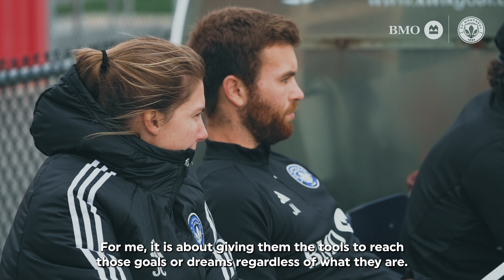L'Académie du CF Montréal, présentée par BMO : Vers l'Excellence (4/4)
La vérité du terrain. C'est jour de match !
Plongez dans les coulisses de l'Académie dans cette websérie documentaire exceptionnelle présentée par BMO, partenaire fondateur de l'Académie du CF Montréal.
Épisode 4 : Vers l'Excellence

Ball don't lie. This is game day!
Delve behind the scenes of the Academy in this remarkable webseries presented by BMO, founding partner of CF Montréal Academy.
Episode 4: Towards Excellence